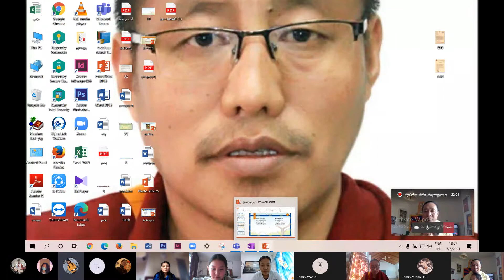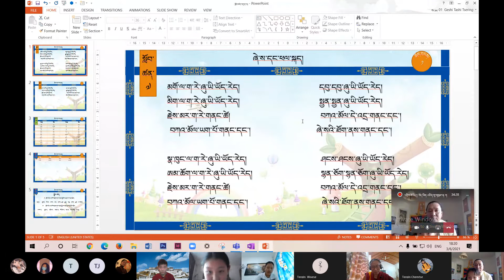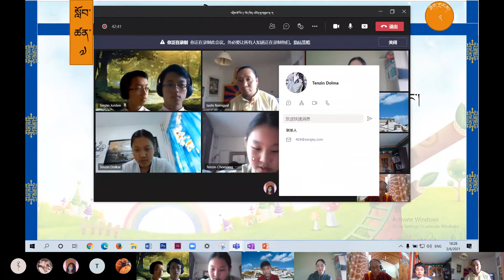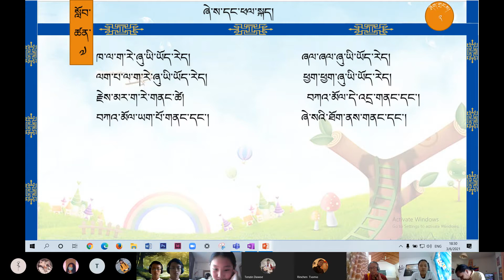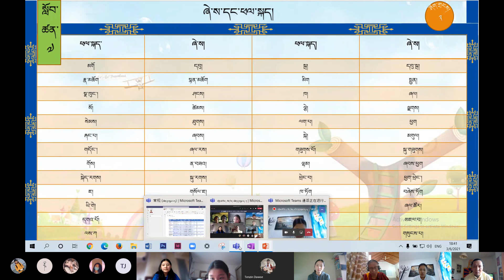བཀྲིས་ཚེ་རིང་། བོད་ཡིག འཛིན་གྲྭ་གསུམ་པ། ཀ 06.03.2021